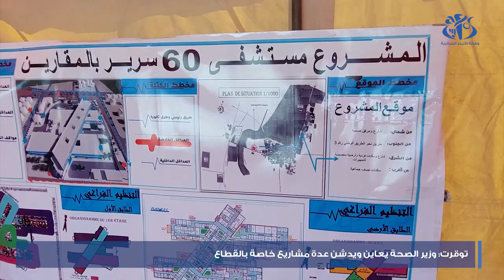توقرت : وزير الصحة يعاين ويدشن عدة مشاريع خاصة بالقطاع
توقرت (وأج)- قام وزير الصحة عبد الحق سايحي بمعاينة وتدشين عدة مشاريع بولاية توقرت من شأنها ترقية مستوى الخدمات الصحية بهذه الولاية .